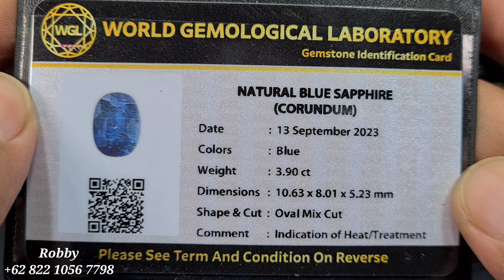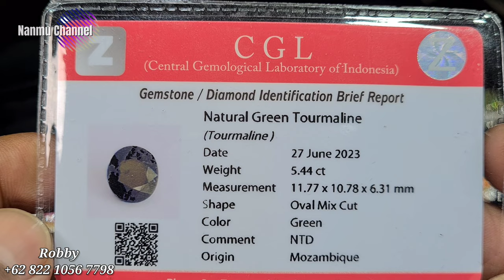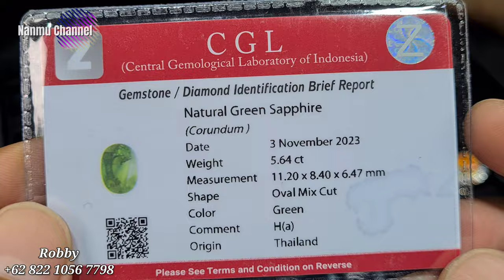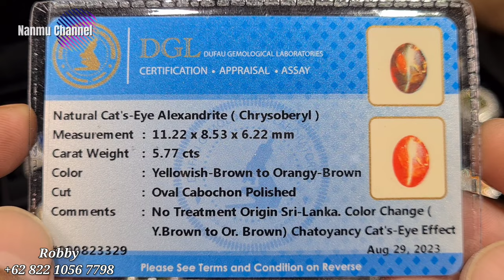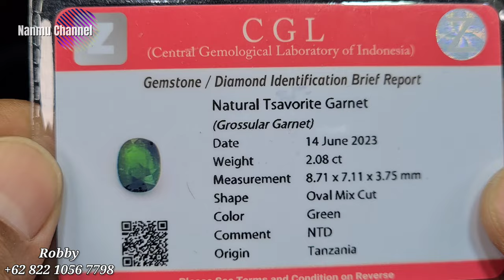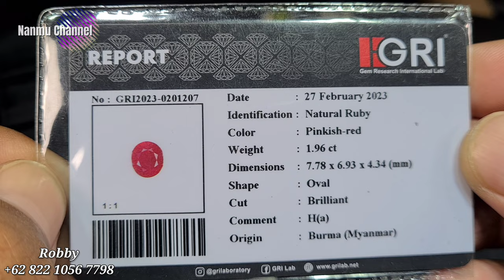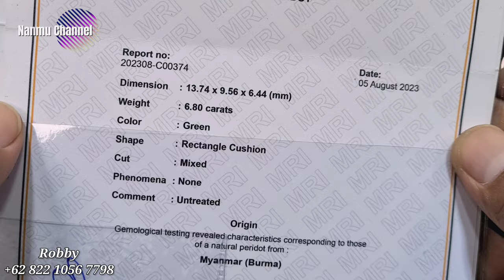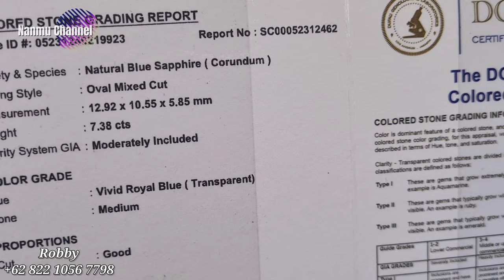UPDATE PROMO [17/11/23] BLUE SAPPHIRE TSAVORITE RUBY HARGA MENARIK & MURAH || RL GEMS & JEWELLERY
@promosibatupermata  kali ini kembali berada ditoko

Lantai Dasar
Blok BKS No. 010
Jakarta Timur

Terima kasih